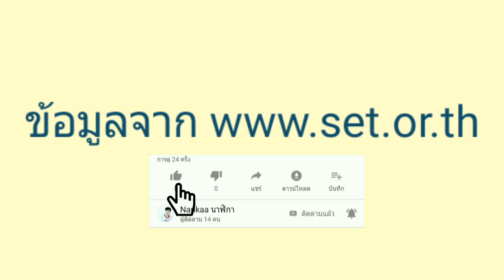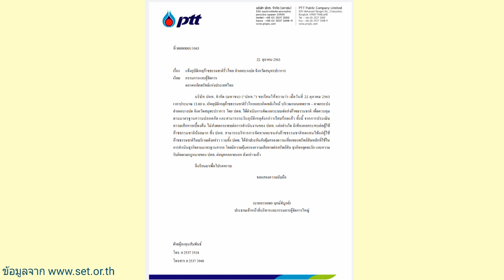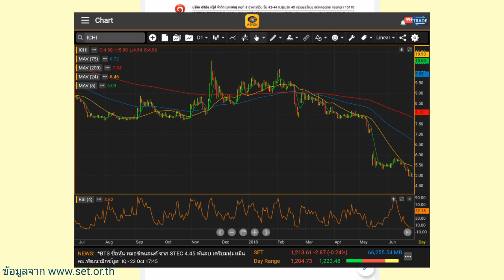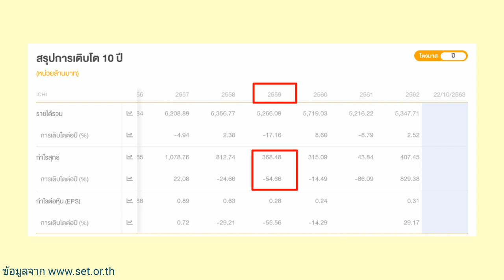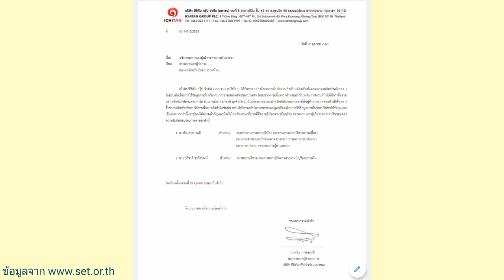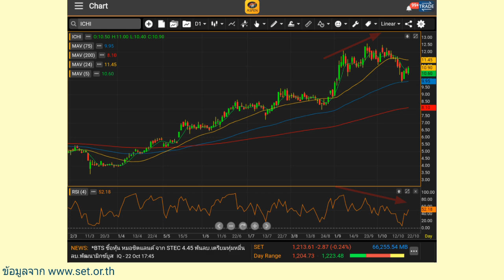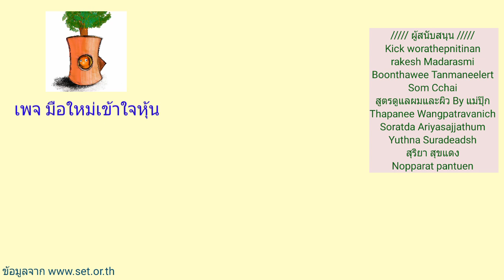EP.466 อัพเดทข่าวหุ้นPTTและICHI [ นักลงทุนมือใหม่ ]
อัพเดทข่าวเกี่ยวกับหุ้น PTT และ ICHI
ที่น่าสนใจตอนนี้

Kick worathepnitinan
rakesh Madarasmi
Boonthawee Tanmaneelert
Som Cchai
สูตรดูแลผมและผิว By แม่ปุ๊ก
Thapanee Wangpatravanich
Soratda Ariyasajjathum
Yuthna Suradeadsh
สุริยา สุขแดง
Nopparat pantuen

สำหรับเครื่องมื่อสำนักงานสิ่งพิมพ์ต่างๆ
หาซื้อได้จาก Office mate Onlineคลิ๊ก KTC PROUD
เงินด่วนอนุมัติใช้ง่ายๆคลิ๊ก
ช็อปกันเพลินๆโปรฯดีๆที่ Shopee คลิ๊กเลย
DTAC ย้ายค่ายออนไลน์ คลิ๊กเลย
ช็อปที่ JD central โปรฯโดนๆสินค้าคุณภาพ คลิ๊ก
หนังสือมากมายที่ ASIA BOOK คลิ๊ก
สั่งของออนไลน์ในบิ๊กซี ที่BIG C online คลิ๊กเลย
ร้านหนังสือ นายอินทร์ คลิ๊ก
อยากได้หนังสือเล่มไหนลองมาหาที่ SE-ED Book online คลิ๊ก
ช็อปที่ใช่ รู้ใจคุณที่ True Shopping คล๊ก